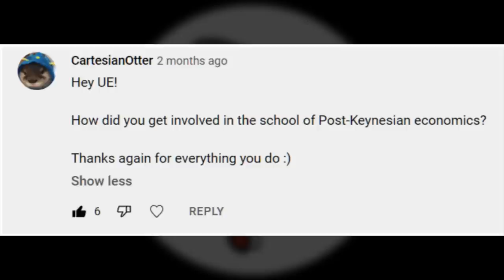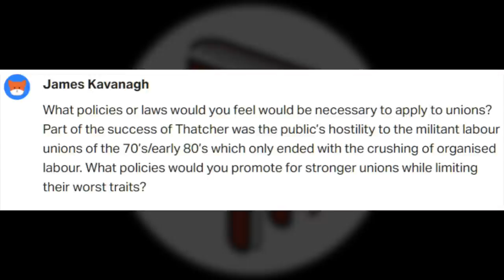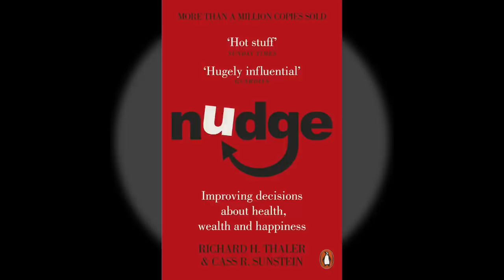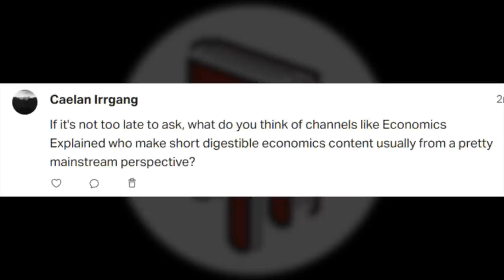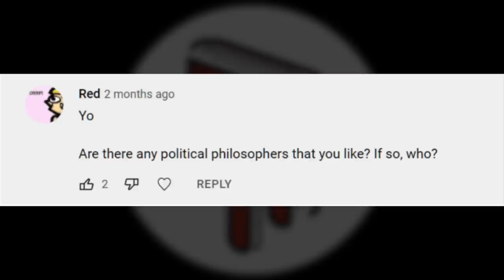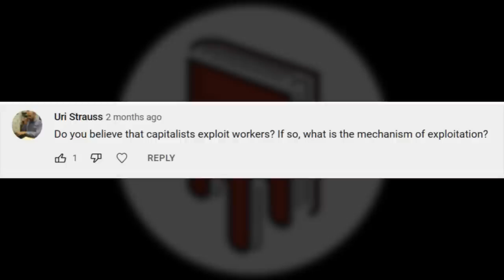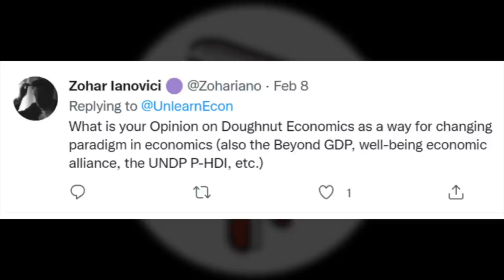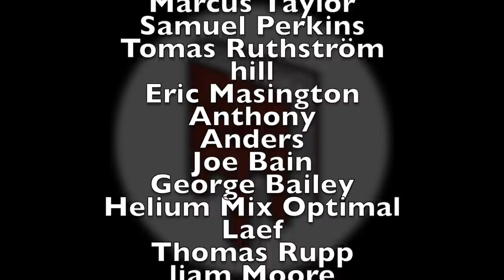Tips on Becoming an Economist, How I Make My Vids, and More: 100k Q & A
Hello everyone! The 100k Q & A is finally here. Thanks to everyone who follows and supports me.

Produced by Hobbie Stuart
Animations by Grim Friberg
Artwork by Jacob Cob

I am an academic economist from the UK who has long been critical of the economics profession and how economics is used in public policy. Mostly the channel will cover economics with a critical perspective but I aim to educate people about economics in the process, so I'll try to explain key concepts and ideas along the way. That way, even if you disagree with aspects of the videos you will hopefully learn something from them.

Yugoslavia references that escaped me:

From Illyria towards Capitalism: Did Labour-Management Theory Teach Us Anything about Yugoslavia and Transition in Its Successor States?, Estrin & Uvalic
The rise and fall of market socialism in Yugoslavia, Milica Uvalić